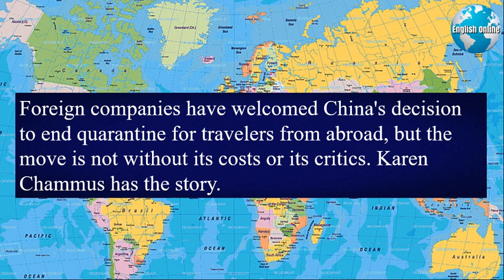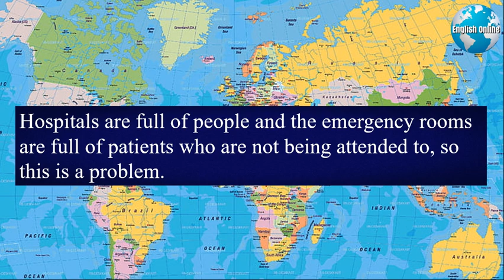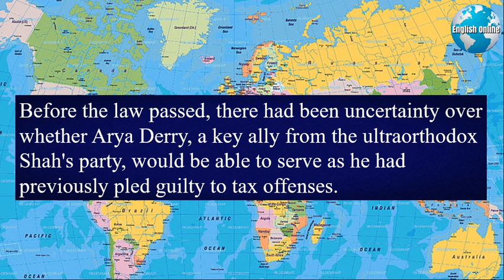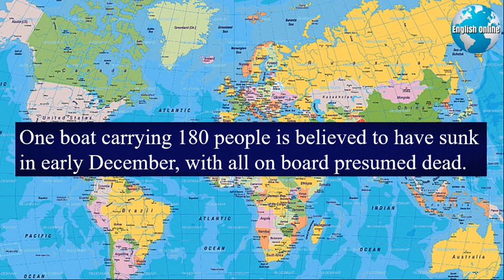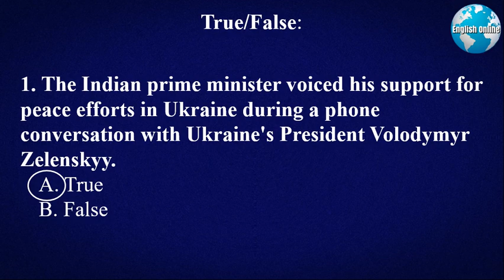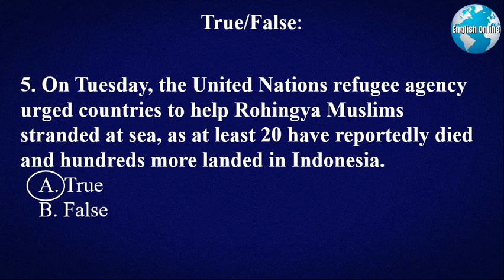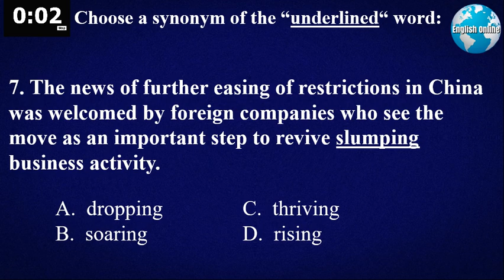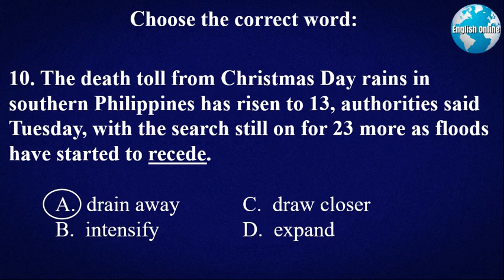English Subtitles News, Learn English Fast, IELTS Native Speaker, IELTS Online Classes | 28 Dec 2022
I'm Patrick, a professor of English. My English learning news channel shows you how to learn English online with news and subtitles. My daily videos have English news with subtitles that will help you with IELTS speaking, IELTS listening, IELTS writing, and IELTS reading quickly.